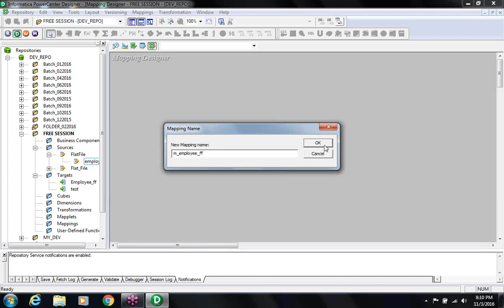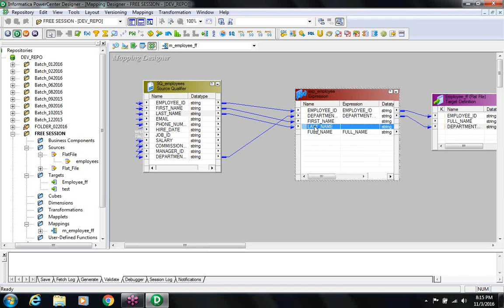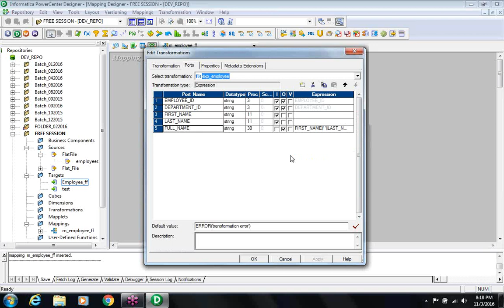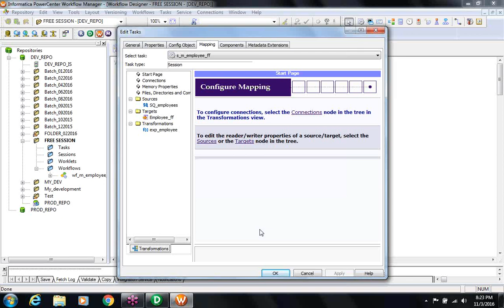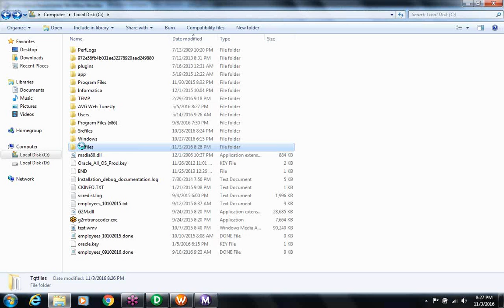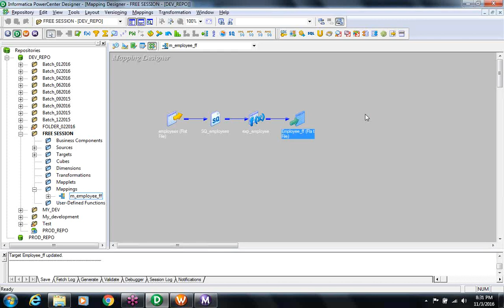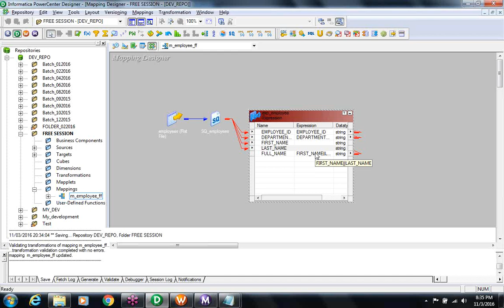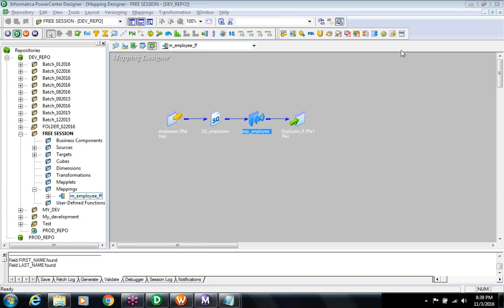Informatica Demo Session-2 By H2kInfosys | Informatica Online Classes In USA